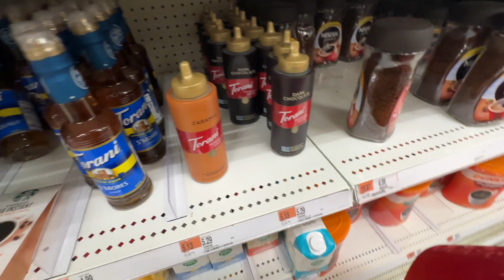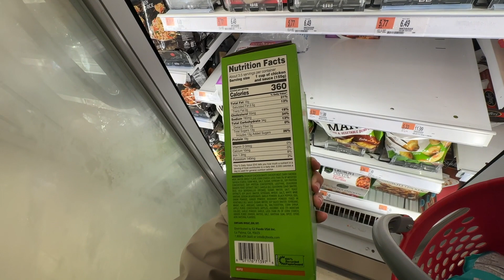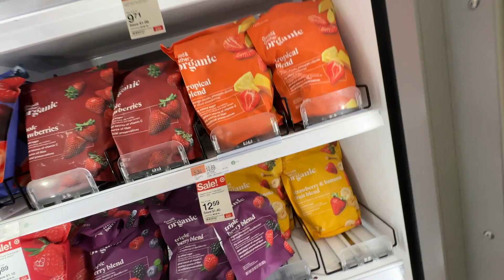grocery shop at target w/ me | I have a spending addiction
a rich man with money needs to come my way